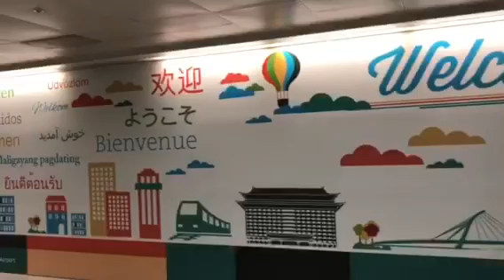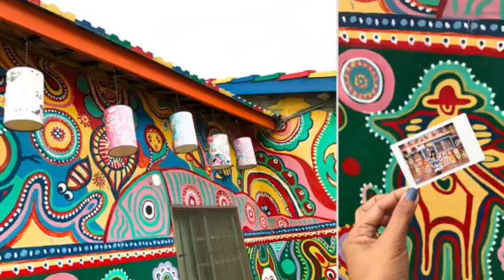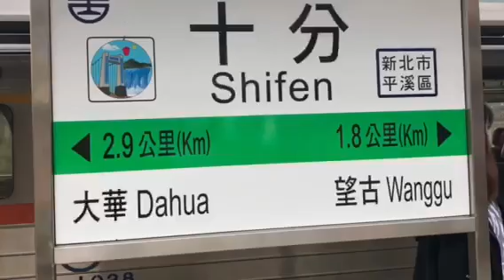Taiwan Vlog | Must see in Taiwan | April 2019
“We live in a wonderful world that is full of beauty, charm and adventure. Travel the world, see new things, experience new people, experience new food, experience new culture. So, once in a year, go somewhere you have never been before.”

Xie xie Taiwan!🇹🇼

TaiwanTravel2019 😍😇 Thanks G!🙇‍♀️☝️

DIY Taiwan Itinerary [April 1 to April 4]

DAY 1
🏯Chiang Kai-Shek
🕌Longshan Temple

DAY2
🌻Zhongshe Flower Farm
🌈Rainbow Village
😍Painted Animation Lane

DAY 3
🏜Yehliu Geopark
🛤Shifen Old Street
💧Shifen Water Falls

DAY 4
🏰National Palace Museum
🚡Maokong Gondola
🏙Taipei 101
⛰Elephant Mountain